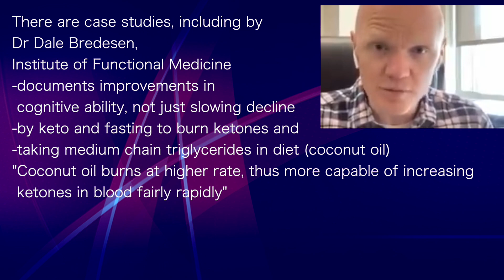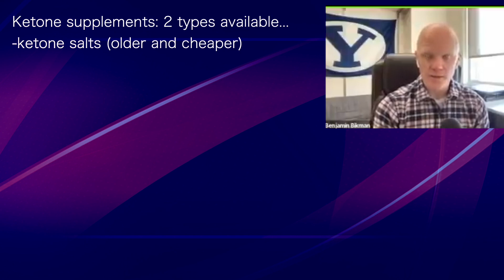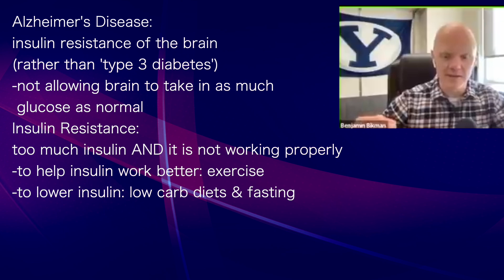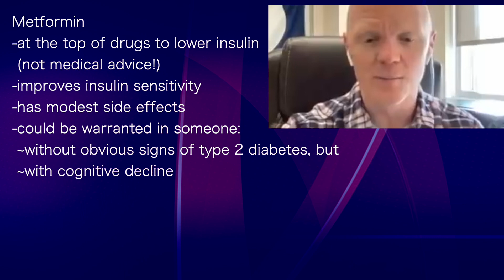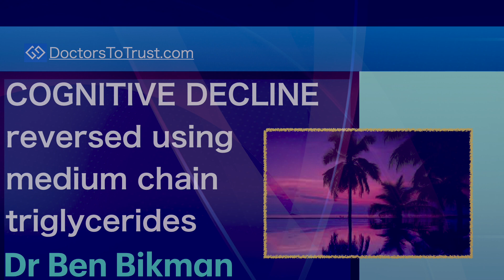BEN BIKMAN 3a | COGNITIVE DECLINE reversed using medium chain triglycerides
presents episode 476 | Dr Ben Bikman
Beingpatient.com podcast

There are case studies, including by
Dr Dale Bredesen,
Institute of Functional Medicine
-documents improvements in
 cognitive ability, not just slowing decline
-by keto and fasting to burn ketones and
-taking medium chain triglycerides in diet (coconut oil)
"Coconut oil burns at higher rate, thus more capable of increasing
 ketones in blood fairly rapidly"

Ketone supplements: 2 types available...
-ketone salts (older and cheaper)
-ketone esters (newer, much more expensive)
Ketone salts
-don't raise ketones very much
-come with lots of sodium, potassium, magnesium
Ketone esters, have none of these side effects, but are more costly

Alzheimer's Disease:
insulin resistance of the brain
(rather than 'type 3 diabetes')
-not allowing brain to take in as much
 glucose as normal
Insulin Resistance:
too much insulin AND it is not working properly
-to help insulin work better: exercise
-to lower insulin: low carb diets & fasting

Metformin
-at the top of drugs to lower insulin
-improves insulin sensitivity
-has modest side effects
-could be warranted in someone:
 ~without obvious signs of type 2 diabetes, but
 ~with cognitive decline (check with doctor)
Using metformin as an anti-aging drug is not warranted
-people taking it cannot exercise as well
-aerobic capacity is significantly diminished (weakened muscles)